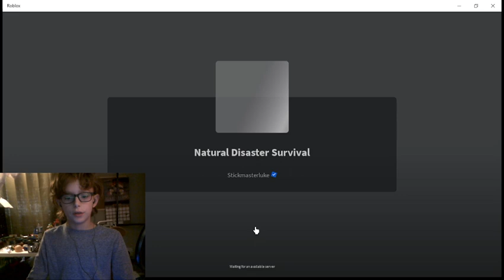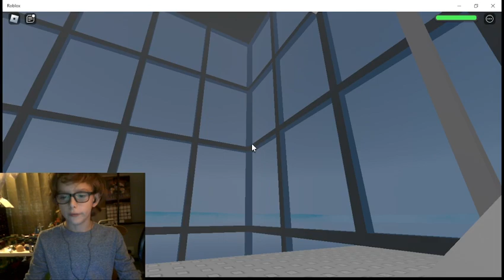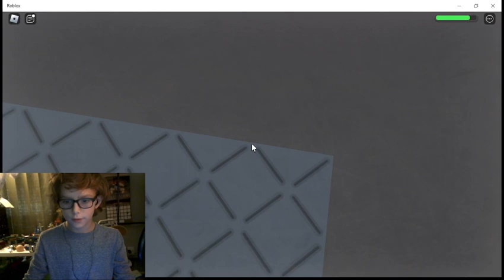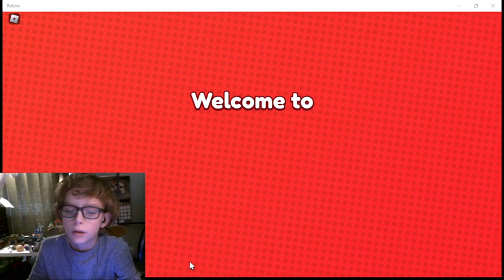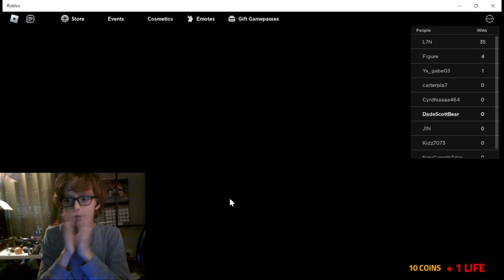PLAYING AWSOME GAMES THAT BEEN RELEASED